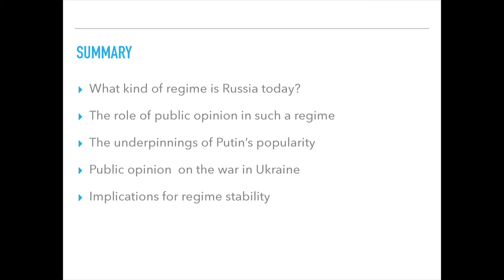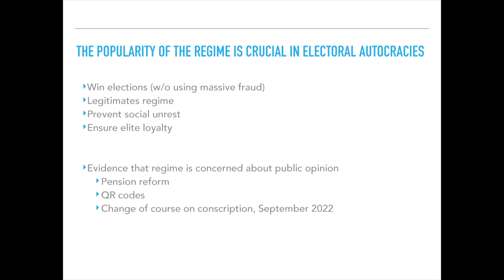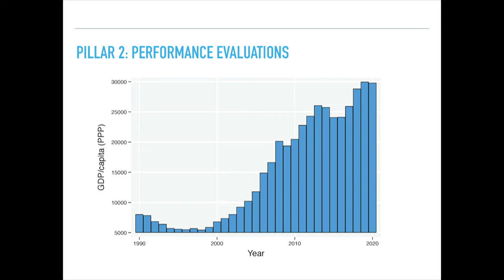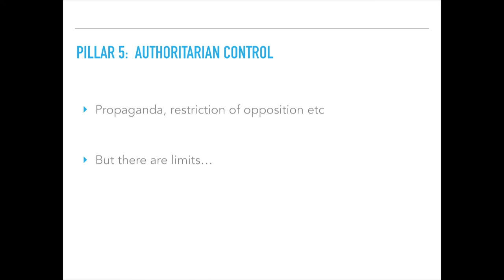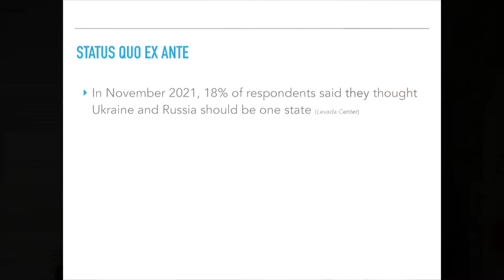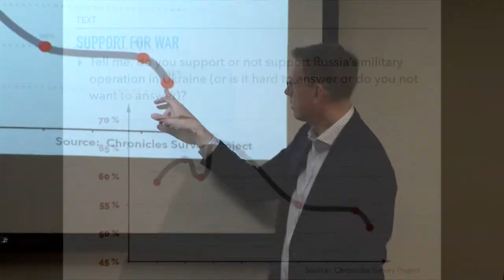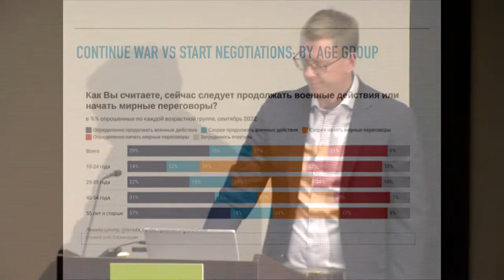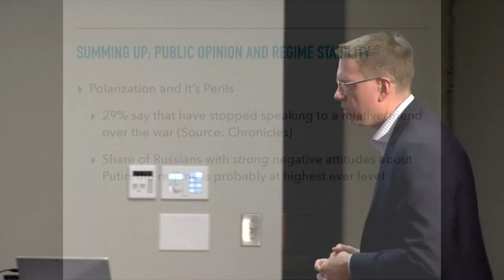Great Decisions 2022 10 11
"Russia And The U.S." presented by Dr. John Reuter, UW-Milwaukee on October 11, 2022, in the Rocca Room, Mead Public Library, Sheboygan, WI

Russia and the United States have many areas of conflict and some possible areas of mutual interest. Arms control, Russian interference in U.S. elections and support of cyberattacks, the status of Ukraine, and the fate of opposition politicians in Russia, all continue to be concerning. How will the new administration in Washington approach these issues?